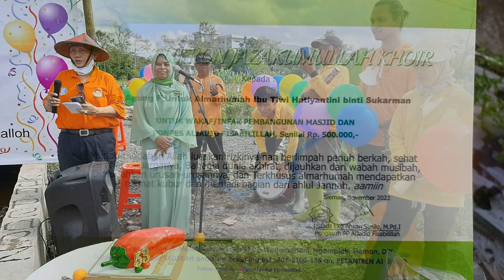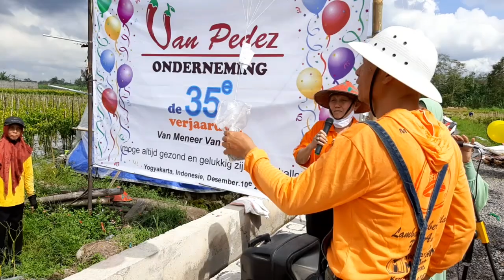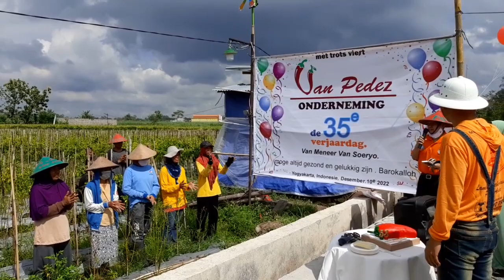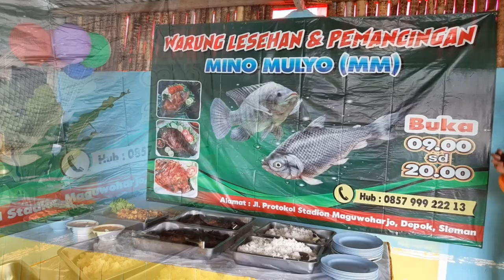Panen Raya Cabe Rawit